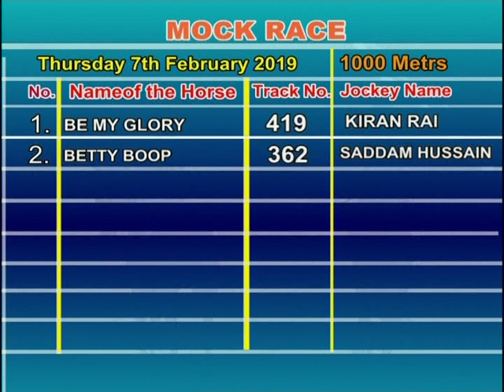Beety Boop with Saddam Hussain wins the Mock Race On 7th February 2019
Beety Boop with Saddam Hussain wins the Mock Race On 7th February 2019 at the Madras Race Club